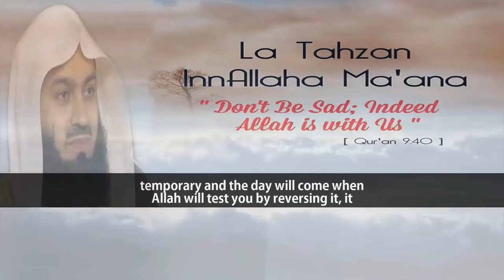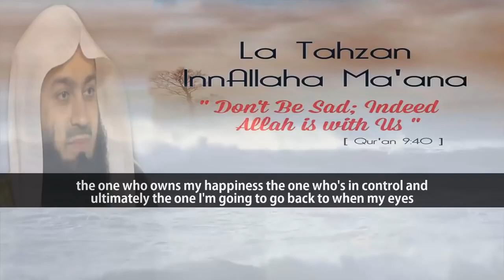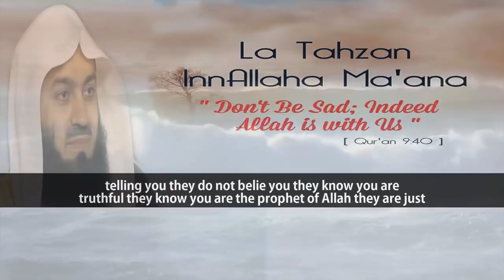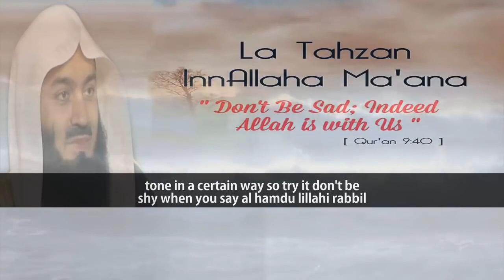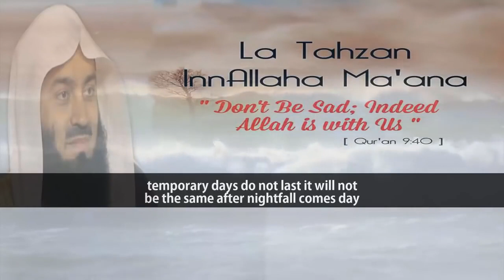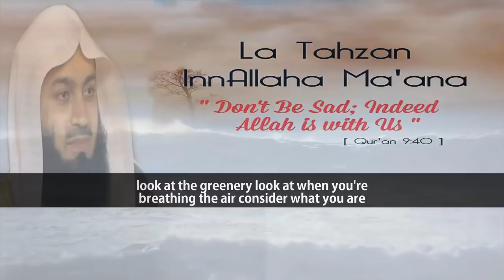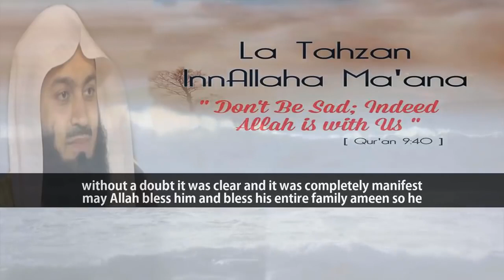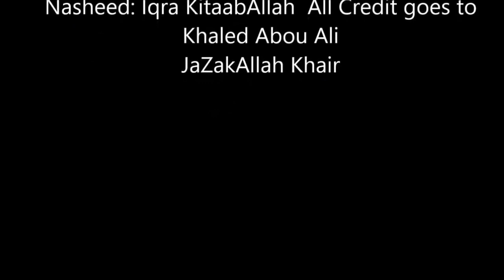ASK YOURSELF THIS QUESTION WHEN YOU ARE SAD